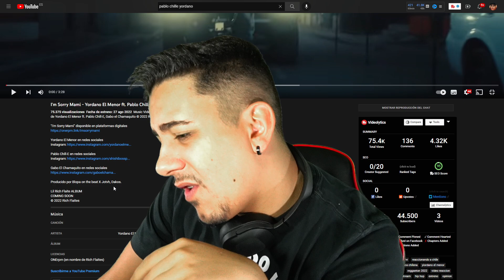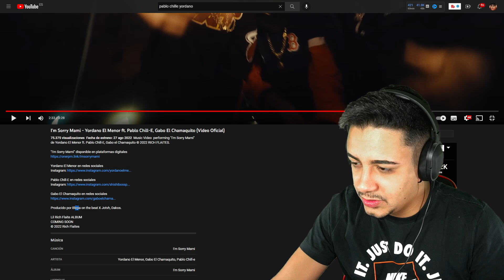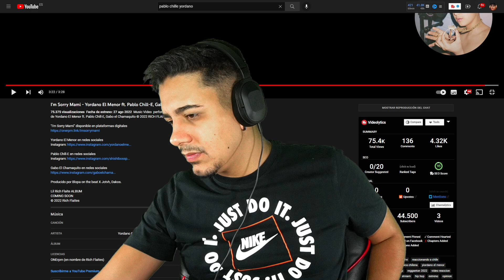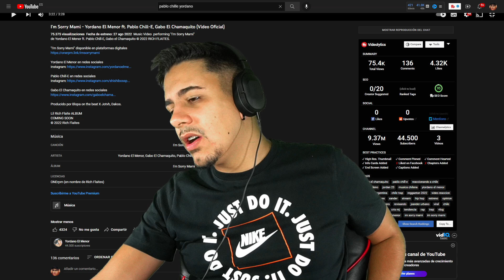(REACCIÓN) I'm Sorry Mami - Yordano El Menor ft. Pablo Chill-E, Gabo El Chamaquito (Video Oficial)